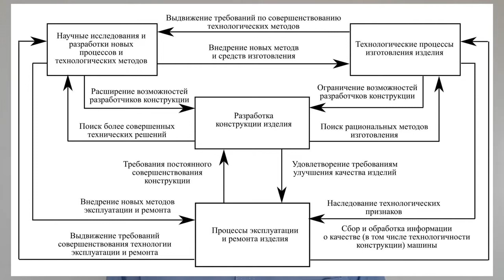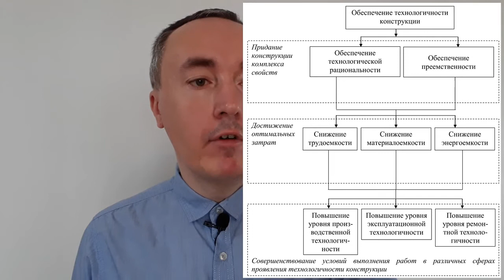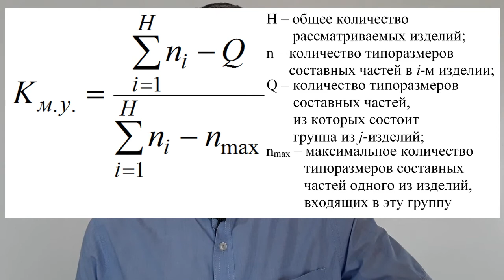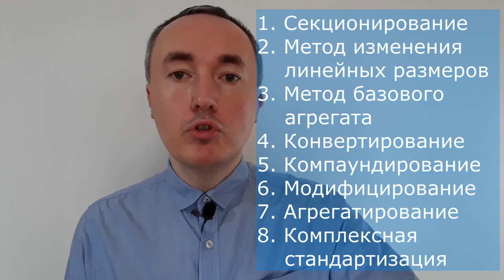Технологичность конструкции машин и аппаратов пищевых производств | РиК МАПП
Взаимосвязь конструкции машиностроительного изделия с технологией его производства обусловила одну из наиболее сложных функций технологической подготовки производства –  отработку конструкции изделия на технологичность.

Технологичность конструкции – это совокупность свойств изделия, проявляемых в возможности оптимальных затрат труда, средств, материалов и времени при технической подготовке производства, изготовлении, эксплуатации и ремонте.

Технологичность конструкции – это не функциональные свойства изделия, а его конструктивные особенности. Конструкцию изделия характеризуют в общем случае состав и взаимное расположение его составных частей, схема устройства изделия в целом, форма и расположение поверхностей деталей и соединений, их состояние, размеры и материалы.

В видео рассмотрены показатели технологичности конструкции, подходы к стандартизации и унификации машины или аппарата.
Рассмотрены коэффициенты применяемости, повторяемости, межпроектной (взаимной) унификации, унификации группы изделий.
Представлены методы конструирования машин на базе унификации.